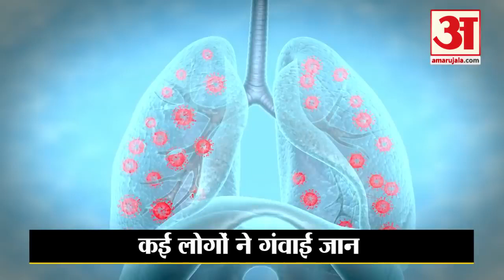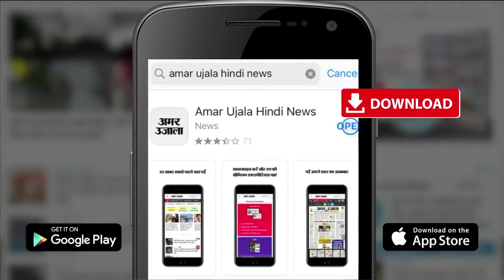Raju shakya. Korona ke sath sath black fungus ki bimari